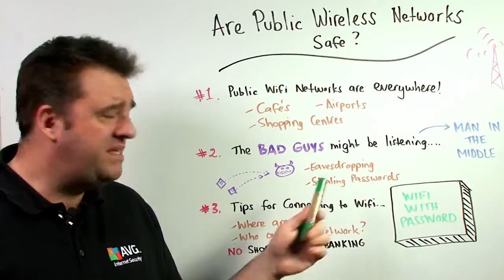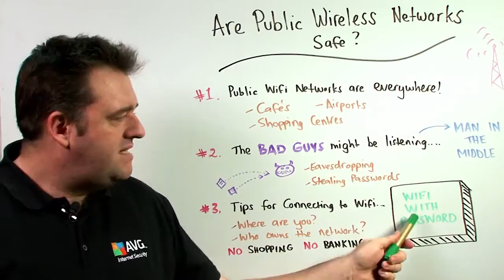AVG's Michael McKinnon Asks How Safe Is Free Wireless Internet?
Free wireless internet hotspots are everywhere, but how secure are they? Michael McKinnon, provides you with some simple tips on how to safely use free WiFi.